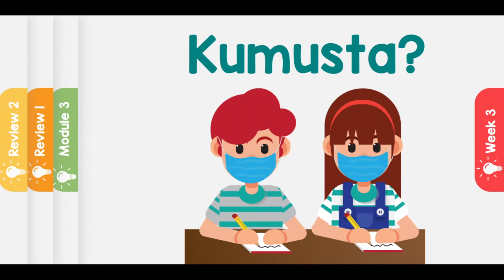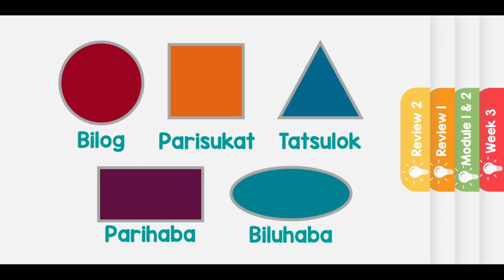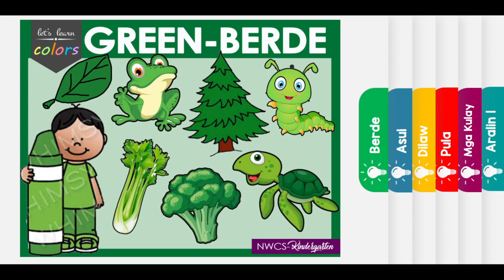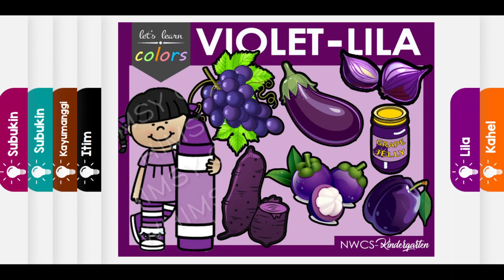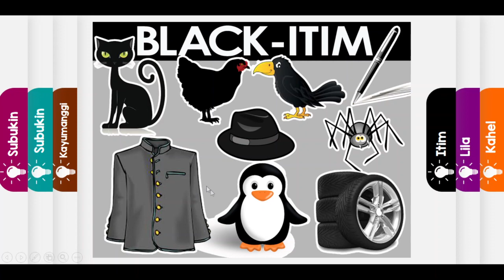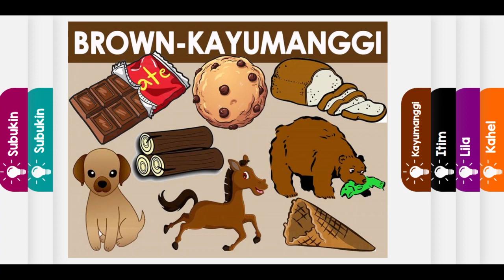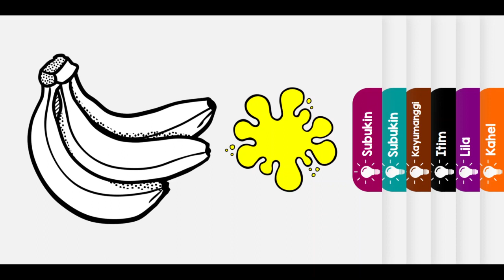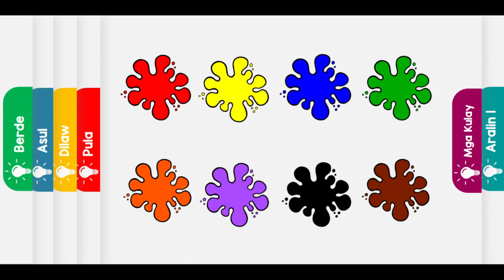Week 3 - Part 2: Iba't ibang Kulay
Ang video na ito ay tungkol sa iba't ibang kulay.